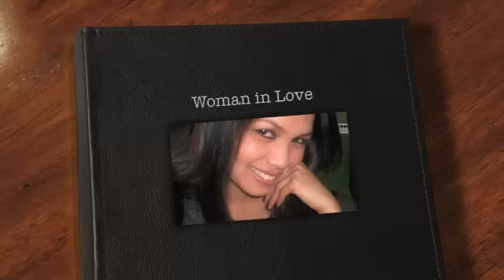Woman in love cover by Jackie Pajo